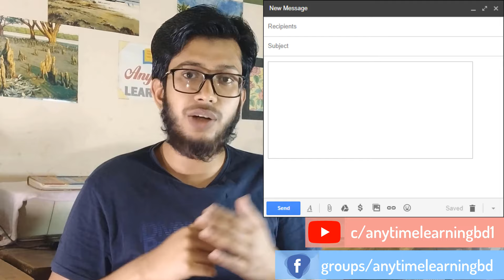E-MAIL Writing Tips for Merchandising Jobs || Anytime Learning BD || Mirza Abdullah Al Noman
E-mail Writing Tips for Merchandiser || Merchandising Jobs || E-mail Etiquette for Merchandising Jobs || Anytime Learning BD || Mirza Abdullah Al Noman

For More update Please Join Our Facebook Group And Follow MMe on Instagram.